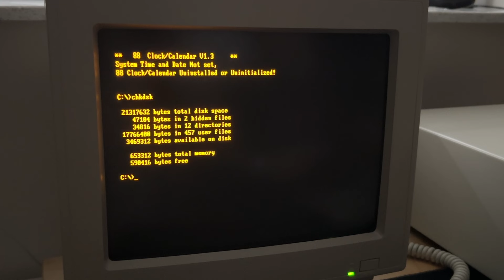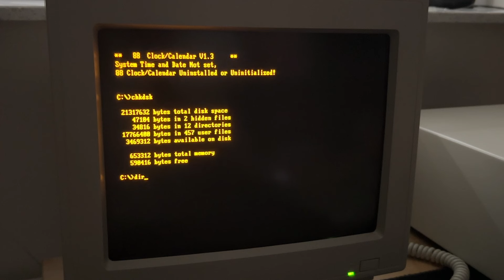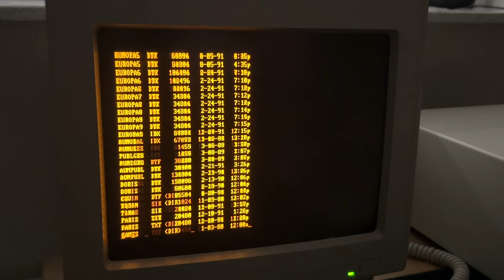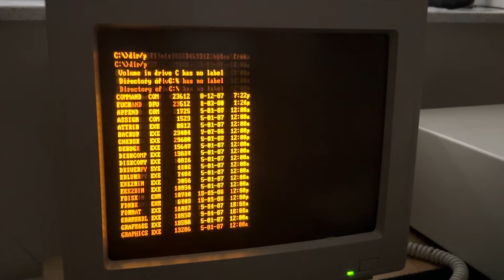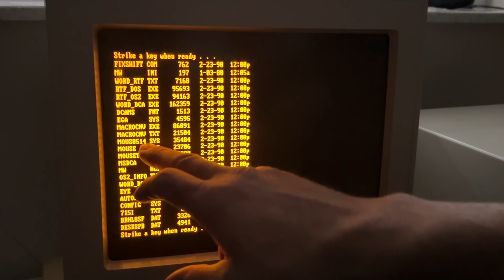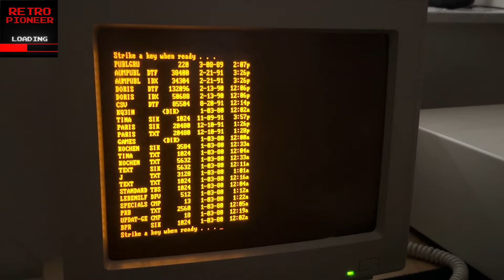(RP) IBM XT kompatibler PC meets Commodore 1404 📺 🤩 Die Hardware im Details + Inbetriebnahme (2)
In diesem Video stelle ich euch meinen ältesten PC, einen "IBM XT kompatiblem PC" vor.
Es handelt sich um den Auftakt zu diesem neuen Projekt (mehrteilig). Ich werde das Gerät restaurieren und die verbauten Komponenten vorstellen Das Gerät wird betrieben mit einem ebenfalls sehenswerten Commodore Monochrom Monitor (Bernsteinfarben).

Teil 2 Vorstellung der Hardware + Inbetriebnahme am Commodore 1404 Bernstein Monitor

Ich freue mich über eure Likes und Kommentare sowie über das Teilen meines Videos an mögliche Interessenten. :-)

Bevor ihr alte PCs, Konsolen, Heimcomputer, Handhelds und Spiele auf dem Wertstoffhof entsorgt, könnt ihr mir diese sehr gerne als Kanalspende zukommen lassen. Kontaktiert mir hierzu ggf. unter meiner Email. ;-)